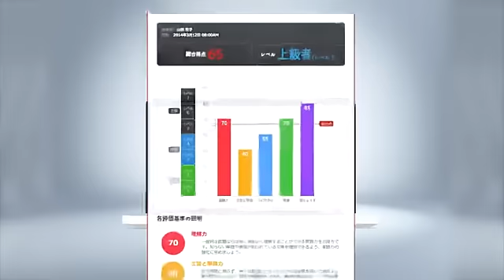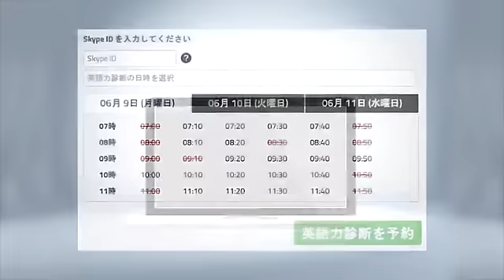英語力診断の紹介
EnglishCentralに登録すると今だけ特別に受けられる、期間限定の無料英語力診断について少し詳しく紹介します。